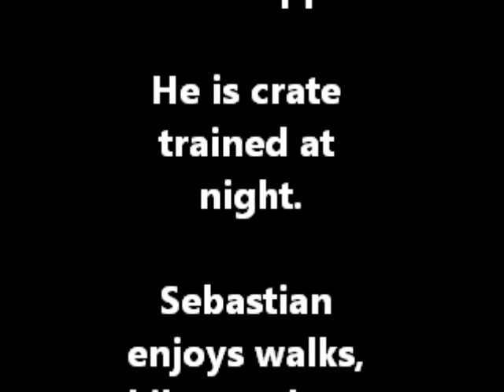Adoptable-Dog-Miniature-Poodle-Sebastian-2y-15lbs-full-grown-adorbs-KenMarRescue-3-5-2014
Meet Sebastian!  2 yrs, 15 lbs, Miniature Poodle.  UTD with shots, chipped + sterilized + collar + leash + harness + care pkg.  Crate trained.

Affection -- Enjoys sitting on laps, cuddling and giving kisses

Play -- Plays well with other dogs, is very energetic, loves walks.

Sleep -- Crate trained at night.  Does fine from last outing at about 10 pm to 6:30-7 AM.

Feeding -- Currently being fed a combination of grain free wet and dry food twice a day.

Barking - Only barks for a reason i.e. doorbell, mail person, etc.

Behavior - Sweet, eager to learn and please. Prime candidate for Obedience Training since he is so attentive and smart! Wonderful portable companion.

Backstory -- Owner surrender at city shelter because of "no more time to give him.".

To adopt, please complete an Adoption Questionnaire at: KenMarRescue.org.  Upon review, we'll schedule a "meet and greet!"